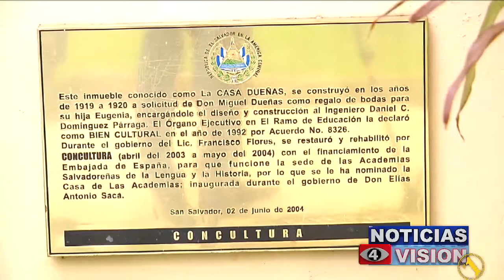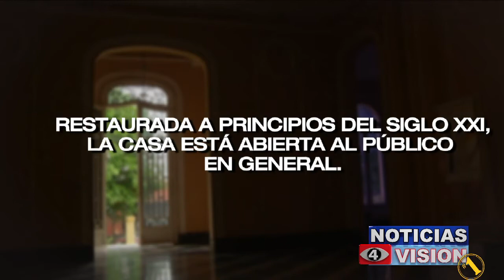HISTORIA CASA DUEÑAS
Es una casa llena de mucha historia, ubicada en el corazón de nuestra capital, le invitamos a que conozca este interesante lugar.